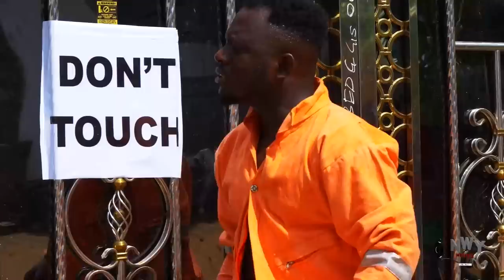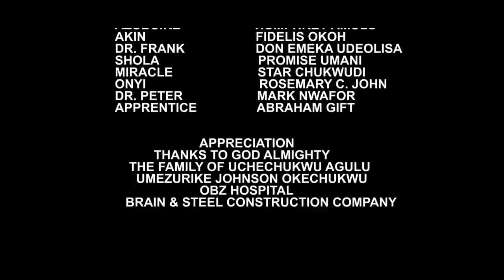A VERY SPECIAL LOVE - Frederick Leonard/Tana Adelana 2023 New Hot Trendng Movie Dt Just Came Out Now